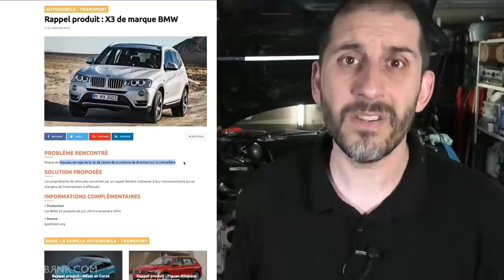Couples de SERRAGE: résoudre le problème UNE FOIS POUR TOUTES !